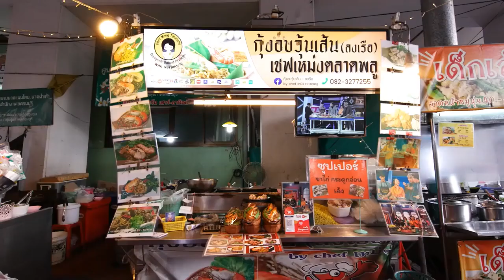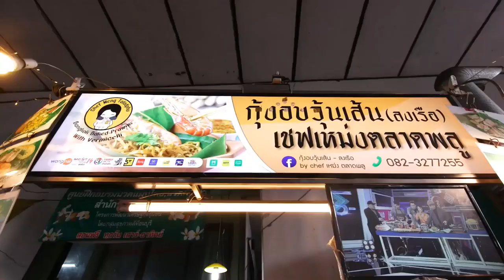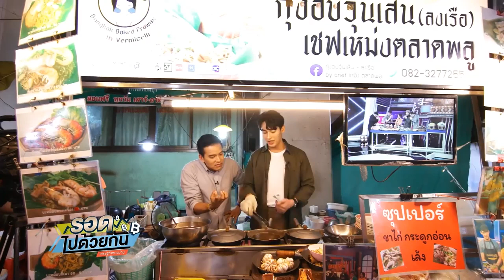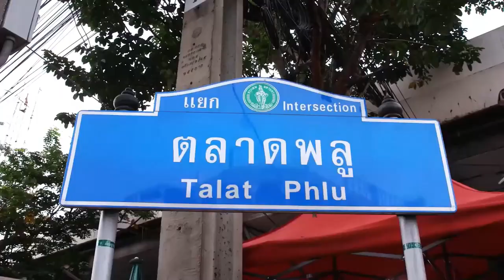จากร้านกุ้งอบวุ้นเส้นธรรมดา งัดหมัดเด็ดสู้ สู่รายได้ 5 หลักต่อวัน ชี้เป้าพ่อค้าเด็ดมาก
รอดไปด้วยกันเศรษฐกิจชาวบ้าน วันนี้ จะพาไปเช็คอินกันที่ตลาดพลู กับร้านกุ้งอบวุ้นเส้นชื่อดัง ที่มีลูกค้าต่อคิวยาวกันยาวเหยียดอย่าง เนื่องจากรสชาติที่แสนอร่อย และที่สำคัญต้องขีดเส้นใต้ 3 เส้นเลยว่า "พ่อค้าแซ่บมาก" อย่าง 'ร้านกุ้งอบวุ้นเส้น ลงเรือ' by เชฟ เหม่งตลาดพลู

ซึ่งเจ้าของร้านก็ไม่ใช่ใครที่ไหน หากใครยังจำกันได้กับซีรีส์ในตำนาน "น้องใหม่ร้ายบริสุทธิ์" พ่อค้าคนนั้นก็คือ ไฮด์ ศรุญสธร ธนวัชรวัฒน์  หรือที่รู้จักกันในนาม 'โชกุน' น้องใหม่ร้ายบริสุทธิ์ และเรื่องล่าสุดที่เพิ่งจะลงจออย่างซีรีส์ชื่อดัง 'ธารไทป์ ภาค 2' และ คุณกริฏฐญา ธนวัชรวัฒน์ หรือคุณปิ๊ก ผู้เป็นพี่สาวสมญานามเชฟเหม่ง อดีตเชฟโรงแรมผู้ทิ้งเส้นทางเชฟนานาชาติ ผันตัวสู่แม่ค้ารายได้เดือนละหลักแสน

โดยร้านกุ้งอบวุ้นเส้น ลงเรือ  by เชฟ เหม่งตลาดพลู เป็นร้านที่ตั้งอยู่บริเวณแยกตลาดพลู ถึงแม้ร้านจะเล็กแต่คุณภาพคับแก้ว โดยเมนูเด็ดที่คุณห้ามพลาดเลยก็คือ 'กุ้งอบวุ้นเส้น' สูตรลับเฉพาะที่เชฟเหม่งตกผลึกรังสรรค์จากความรู้ที่ร่ำเรียนมา โดยสามารถเลือกชนิดของกุ้งได้ว่าจะเป็นกุ้งขาว หรือกุ้งแม่น้ำ โดยราคาจะต่างกันไม่มากเท่าไหร่ นอกจากนี่ยังมีสุกี้น้ำ-แห้ง จะเลือกเป็นทะเล รวมมิตร หรือ หมู ไก่ กุ้ง แล้วแต่ผู้บริโภคเลือกเลย

นอกจาก กุ้งอบวุ้นเส้น ที่เป็นซิกเนเจอร์ของทางร้าน แล้วยังมีเมนูอื่นอีกที่อร่อยไม่แพ้กัน อาทิ เช่น บะหมี่อบขี้เมา บะหมี่อบทรงเครื่อง เกี๊ยวหมูทอด ซุปเปอร์ขาไก่ สุกี้น้ำ-แห้ง เป็นต้น การันตีอร่อยทุกเมนู เพราะได้เชฟฝีมือดีอย่าง คุณปิ๊ก หรือ 'เชฟเหม่ง' ดีกรีอดีตเชฟโรงแรม เป็นผู้คัดสรรวัตถุดิบและคุณภาพ พร้อมลงมือทำเอง แม้กระทั้งเส้นบะหมี่ และเกี๊ยว สำหรับราคาเมนูต่างๆ ก็ไม่แพงมากเหมาะสมตามปริมาณอาหาร นอกจากนี้ที่ร้านยังขายเส้นบะหมี่ แผ่นเกี๊ยวสูตรเฉพาะของทางร้านอีกด้วย

และที่สำคัญนอกจากคุณจะได้อาหารแสนอร่อยแล้ว คุณยังจะได้ยลโฉมพ่อค้าสุดแซ่บดีกรีนักแสดง ที่จะมาช่วยทำอาหาร และเสิร์ฟให้ถึงมือของคุณ ชนิดที่เรียกได้ว่าอิ่มท้องแล้ว ยังอิ่มอกอิ่มใจอีกด้วย.

เส้นทางธุรกิจ

- เงินทุนเริ่มต้น : 3 - 4 หมื่นบาท
- ระยะเวลาเตรียมการ : 1 สัปดาห์
- รายได้ต่อเดือน : 1-2 แสนบาท
- ระยะเวลาคืนทุน : 1 เดือน
- สิ่งจำเป็น : วัตถุดิบ , หน้าร้าน , ความใส่ใจลูกค้า

ร้านกุ้งอบวุ้นเส้น(ลงเรือ) ตลาดพลู เปิดบริการทุกวันอังคาร-อาทิตย์ เวลา 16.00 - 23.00 น.
Location : ใต้สะพาน สี่แยกตลาดพลู ถนนเทอดไท
มีบริการ Grab /Get /line man
เพจเฟซบุ๊ก : เชฟเหม่งตลาดพลู กุ้งอบวุ้นเส้น ก๋วยเตี๋ยวต้มยำหมูเด้งชีส รับออกร้าน